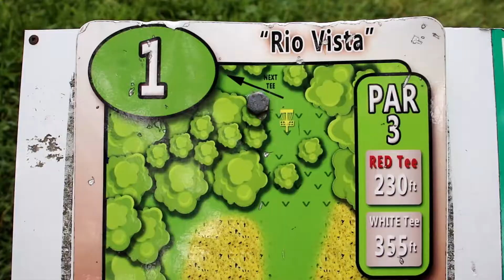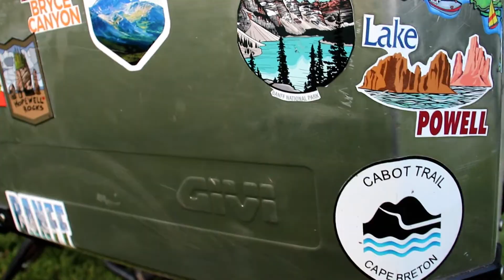CHRISTIE LAKE Cooking and Enjoying Nature.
On this episode we are visiting Christie lake conservation area where we will hike and exploring around. Cooking a meal and just relaxing. Enjoying the beauty, sounds and peaceful moments nature  has to offer. Riding into the sunset.
Christie Lake it is a pretty nice area with many daily activities that you can do either with family, friends, a good company or even solo. Such as hiking, disk golf targeting, swim, picnic, mountain bike trail etc.